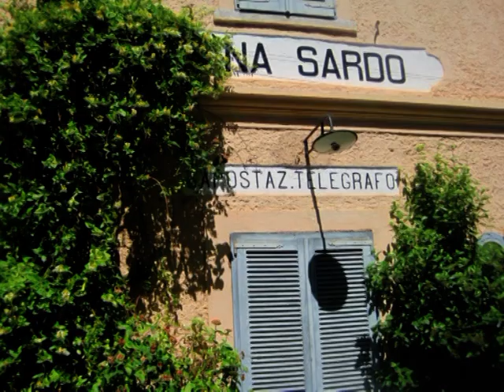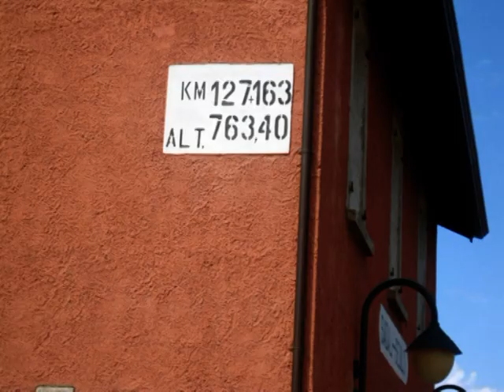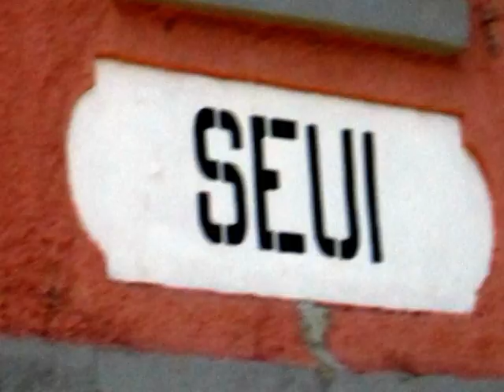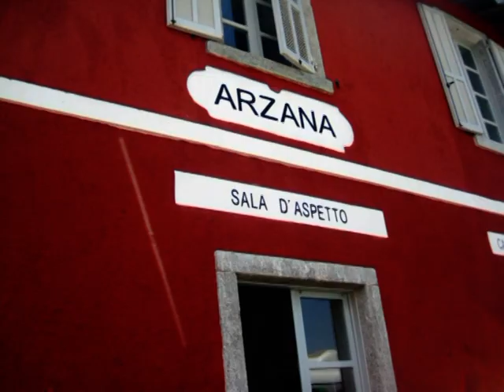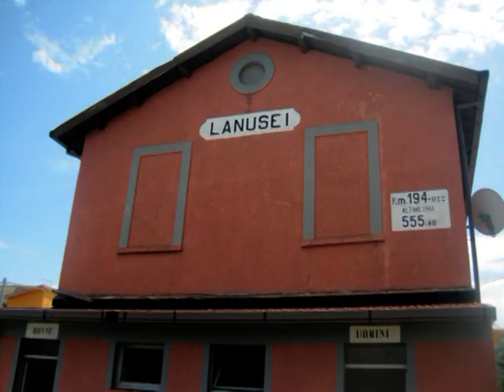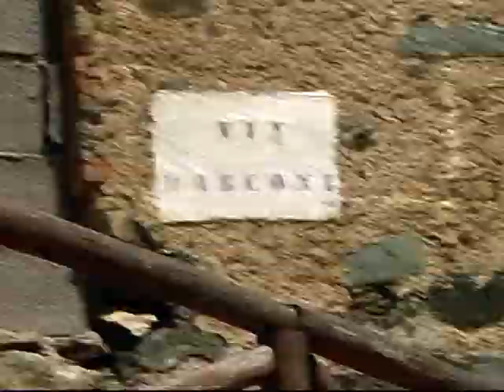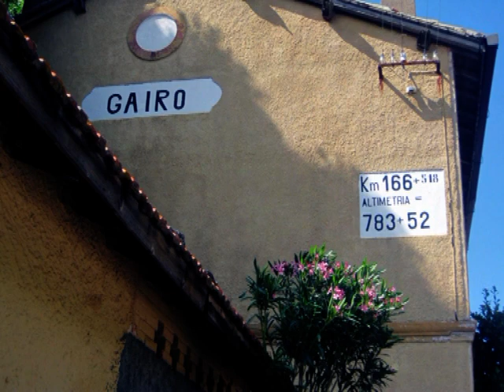viaggi col trenino verde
Con Padre Tonino Cogoni, Franco Carboni, Ninni Paba